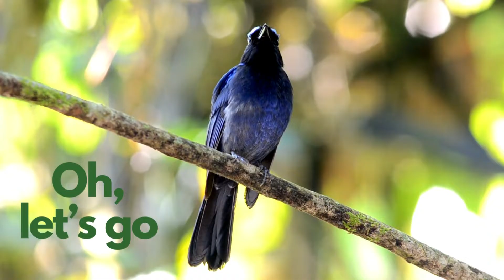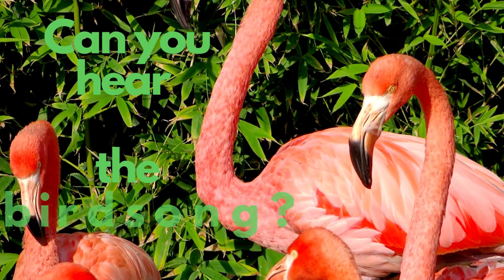Birdsong | Tap Your Feet & Sing Along to this Jazzy Song with Funny, Cute Birds Through the Seasons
Birdsong | Tap Your Feet & Sing Along to this Jazzy Song with Funny, Cute Birds Through the Seasons by @MarshaandthePositrons

Dance and sing along to this jazz-inspired tune that features Lori Henriques @lorihenriques piano, along with Marsha Goodman-Wood's jazz vocals, TJ Lipple's drums & marimba, Ford Combs' guitar, and Wardell Howell's bass. The video features a bunch of funny, cute birds from songbirds like cardinals and bluejays, to some birds who don't necessarily tweet like parrots, flamingoes, penguins, emu's and many more. You may even spot a wolf singing along!

Lyrics:
Can you hear the bird song?
If I knew the words, I would sing along.
Oh, I’d go tweet-tweet-tweedly-deet-doo-doo-doo-doo (doot-doo-doo-doo).
So let’s go tweet-tweet-tweedly-deet-doo-doo-doo-doo (doot-doo-doo-doo).

Can you feel the beat?
Does it make you want to tap your feet?
Oh, tap your feet-feet-feedly-deet-doo-doo-doo-doo (doot-doo-doo-doo).
Just tap your feet-feet-feedly-deet-doo-doo-doo-doo (doot-doo-doo-doo).

I go outside in the summertime, I go outside in the spring.
And when I hear those chirping birds, it makes me want to sing.

We don’t need the words to sing along.
Oh, let’s go tweet-tweet-tweedly-deet-doo-doo-doo-doo (doot-doo-doo-doo).
Yeah, let’s go tweet-tweet-tweedly-deet-doo-doo-doo-doo (doot-doo-doo-doo).

Can you feel the breeze?
As it rushes right through all the trees.
Through all the tree-tree-treedly-dees-doo-doo-doo-doo (doot-doo-doo-doo).

I go outside in the wintertime, I go outside in the fall.
And if I listen close I might just hear those birdies call.

Why don’t we all sing right along?

(from Positronic, released November 16, 2018)
Credits:
Marsha Goodman-Wood -- vocals
Ford Combs -- electric guitar, acoustic guitar
TJ Lipple -- drums, marimba
Wardell Howell, Jr. -- bass
Lori Henriques -- piano

Find the rest of the Positronic album as well as @MarshaandthePositrons      other albums (Energetic, 2023; Gravity Vacation 2012), plus merch, shows, videos and more at:

Also follow Marsha's channel for young children with learning videos for babies & toddlers and caregivers (parents, teachers, homeschool, grandparents, circle time groups)  @marshaandthepositrons_littles

You can also find Washington, DC-based kindie (kids + indie) band, Marsha and the Positrons, who specialize in fun, clever songs about science and how the world works with positive social messages on:
as well as Pandora, Tidal and most major listening platforms!